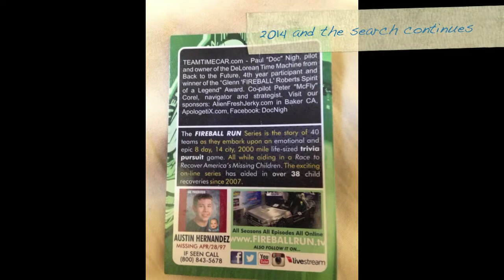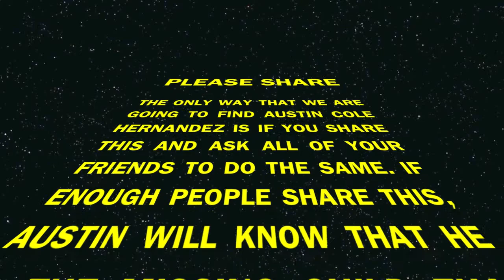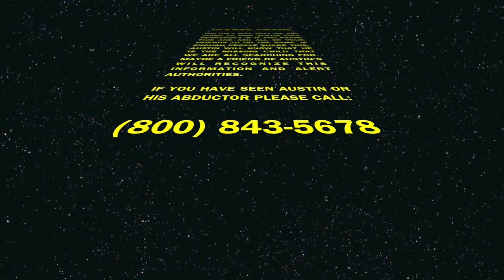In Search of Austin Cole Hernandez (Special Photo Session)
HELP "Doc" Nigh from the Reality Series The Fireball Run Adventurally and Race to Recover America's Missing Children find AUSTIN COLE HERNANDEZ who was abducted over 16 years ago and is not aware he still has a mother that loves him very much.

for Austin updates

The Race to Recover America's Missing Children
The Worlds Largest Child Recovery Program
ALL SEASONS - ALL EPISODES - ALL ONLINE

"IT'S ALL ABOUT THE KIDS"     ---"Doc" Nigh